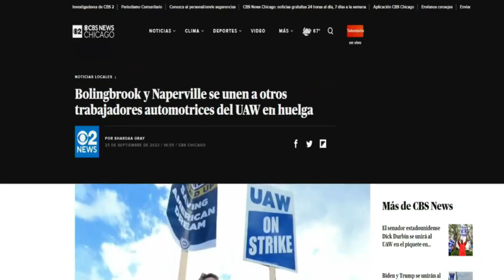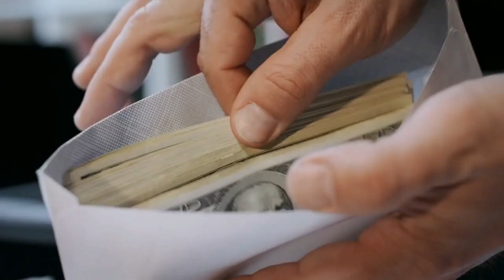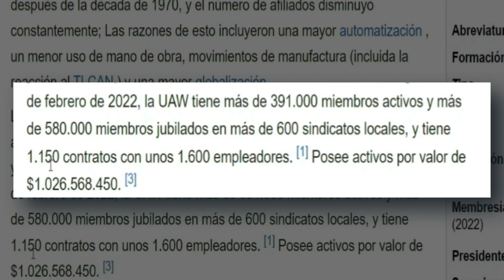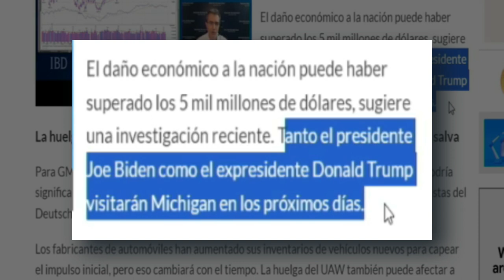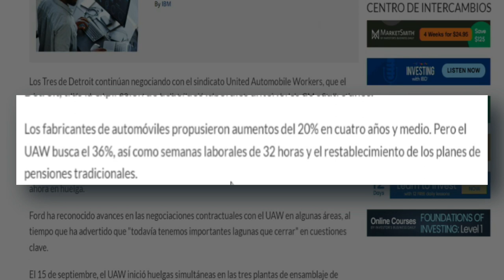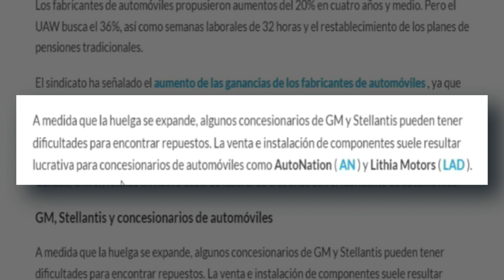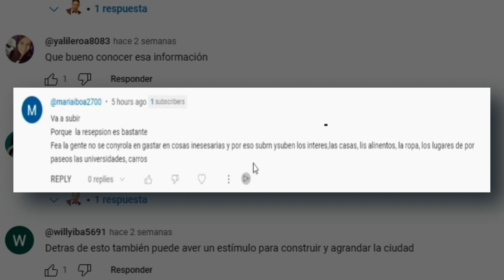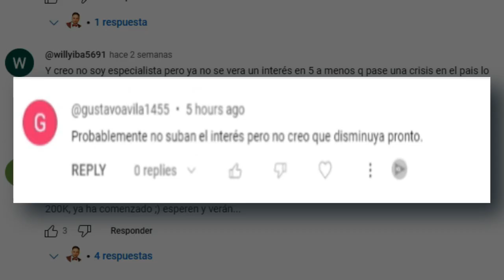Posible aumento del precio de los carros. Huelga de 18 mil trabajadores cierra 38 fabricas de carros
En este video, te mantendremos al tanto de una situación que podría tener un impacto significativo en el precio de los automóviles en Estados Unidos. Una huelga masiva que involucra a 18,000 trabajadores de la industria automotriz ha paralizado 38 fábricas de automóviles en todo el país. Los empleados de dos plantas de GM y Stellantis en el área de Chicago se han unido a miles de miembros del sindicato United Auto Workers (UAW) en una lucha por sus derechos laborales.

La huelga se ha expandido rápidamente a nivel nacional, afectando a plantas de Ford, GM y Stellantis en todo Estados Unidos. Algunos 100 trabajadores en el almacén de distribución de GM en Bolingbrook y otros 100 empleados en las instalaciones de Stellantis en Naperville se han unido a la causa. Están luchando contra la codicia corporativa y no solo por ellos mismos, sino por todos los trabajadores manuales.

Los datos económicos son impactantes: solo dos aumentos salariales del 6% en ocho años significan que sus salarios están un 21% por detrás de la inflación. La compañía ha ofrecido un 20% de aumento, pero la huelga continúa.

La huelga ha adquirido un carácter político, con la participación del senador estadounidense de Illinois, Dick Durbin, y la expectativa de que el presidente Biden y el ex presidente Donald Trump se unan a la línea de piquete en los próximos días.

Como resultado de esta situación, es muy probable que veamos un impacto en el precio de los automóviles en el mercado. Sigue atento a las actualizaciones sobre esta importante huelga y cómo podría afectar a los consumidores y la industria automotriz en general.